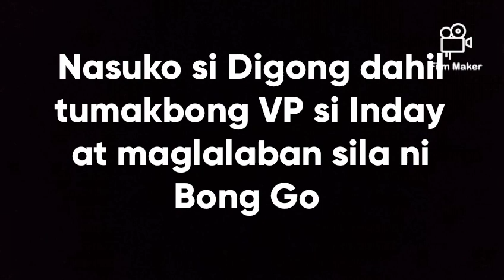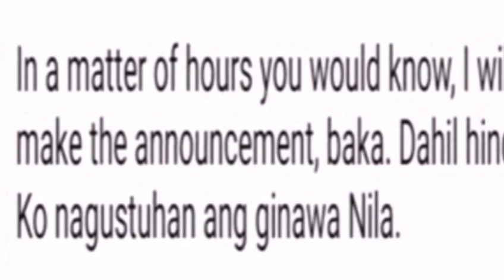NASUKO SI DIGONG. Tambalang BBM at INDAY SARA nanganganib na mabasag.